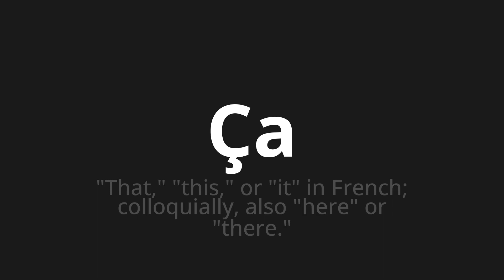How to pronounce Ça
🌍 Learn a new language now Master the Pronunciation of 'Ça Which means that' - which means : "That," "This," or "it" in French;colloquialy, also "here" or "there." 📝 with @HTPronounce 🎓🗣️ - [Your Guide to French]

Learn to pronounce 'Ça' perfectly in French with our easy and engaging tutorial by @HTPronounce! 📖📽️ In this comprehensive video, we provide you with native speaker examples 🗣️👂 and phonetic breakdowns 🎵 to ensure you get the pronunciation just right.

How to say That in French